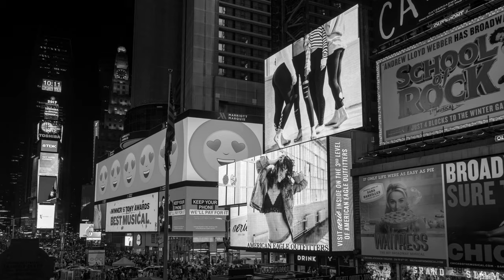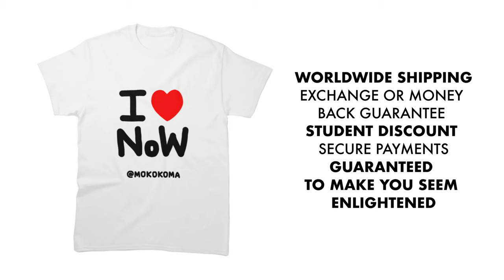NOW 🧘🏿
I hope that that design of mine will make those who will see it realize, or remember, that the present moment is all that reality was, is, and will forever be made of; and thus evade anxiety and the accompanying stress, even if for a minute or two. That, of course, is the power of now, of being present: To be in the present moment is to stop the monkey mind.

One Love ✊🏾

Forget About New York For Now 🧘🏿